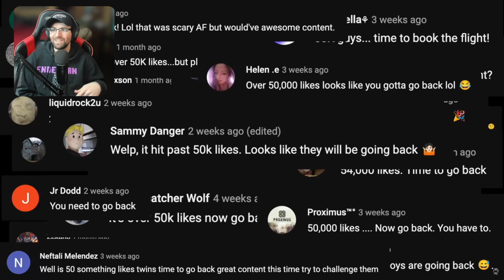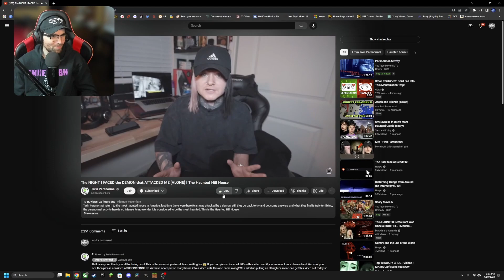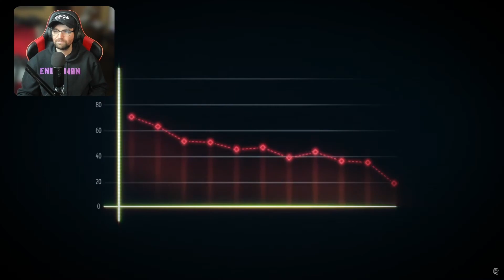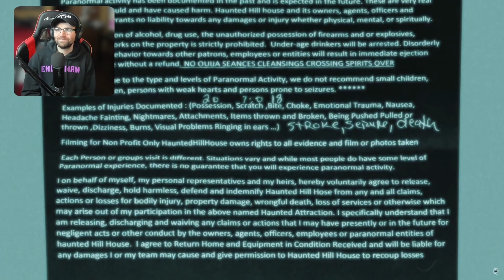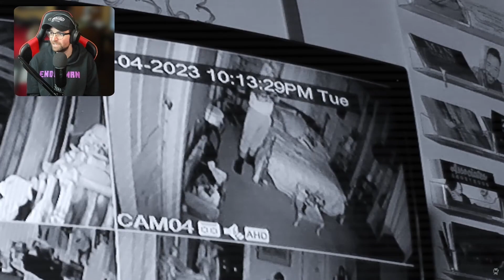TWIN PARANORMAL REACT: DEMON ATTACK IN HAUNTED HILL HOUSE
I'm thrilled to have you here for some spooky adventures. Your support means everything to me, and it motivates me to keep creating thrilling and exciting videos for you.

In this video, I'm reacting to Twin Paranormal's encounter with a demon that attacked them alone in the haunted Hill House. Don't miss out on this chilling experience!

Gear I Use for My Videos:

Logitech Brio Webcam
Blue Yeti Microphone
ViewSonic Elite 32 Monitor
SteelSeries Arctis Headphones
Neewer Ring Light
Elgato Stream Deck
InnoGear Mic Arm Stand

If you're interested in any of the items, you can find the links in the "Gear I Use for My Videos" section above.

To show your extra support, head over for exclusive content and more exciting videos.

Get an instant, complete music production suite with this value-packed bundle-featuring a pro-level DAW, virtual synths & instruments, SFX, and 15,000+ loops and samples!

Best Selling Tech now
My WishList

If you're a fan of my content and want to give extra support, head over You'll get access to exclusive content and help me continue creating more exciting videos for you.